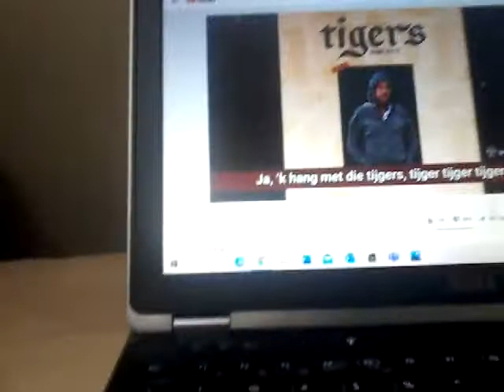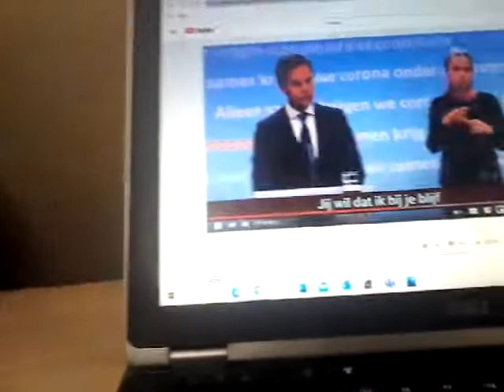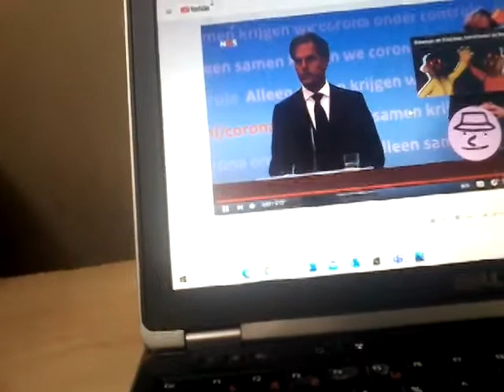Reageren op mark rutte tigers